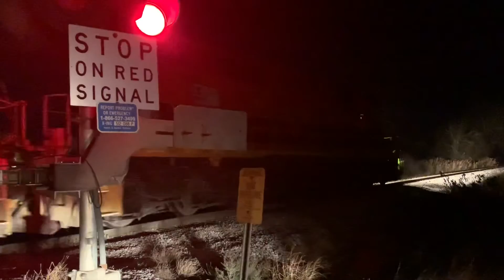HESR 701~3414 & 3484 northbound Zilwaukee Mi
First place is under the Z-Bridge
Second place is at Kochvile Rd recorded on both a phone XR and a IPad